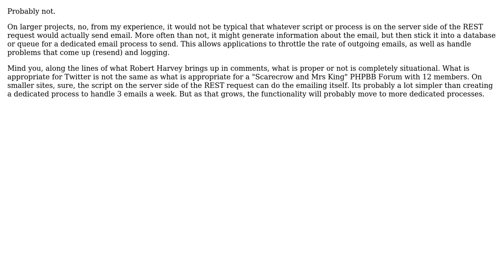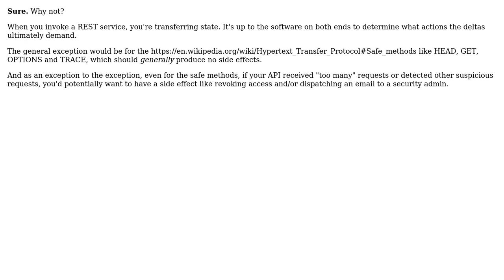Software Engineering: Should REST APIs contain the ability to dispatch email? (3 Solutions!!)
Software Engineering: Should REST APIs contain the ability to dispatch email?

With thanks & praise to God, and with thanks to the many people who have made this project possible! | Content (except music & images) licensed under CC BY-SA | Music | Images & others | With thanks to user svidgen user Niall Campbell user jdersen user GrandmasterB and the Stack Exchange Network Trademarks are property of their respective owners. You are responsible for your own actions.